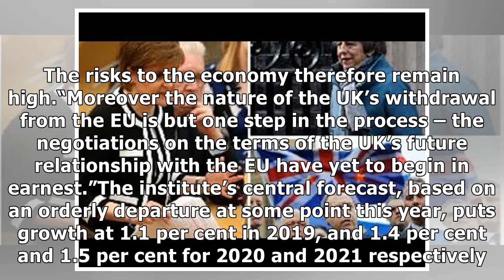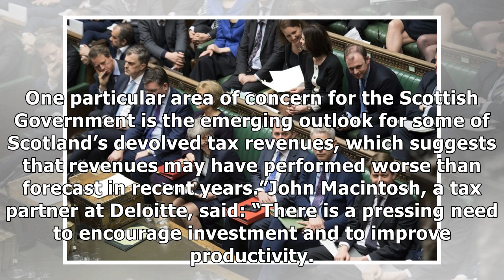Hard recession awaits Scotland if UK crashes out in no-deal Brexit